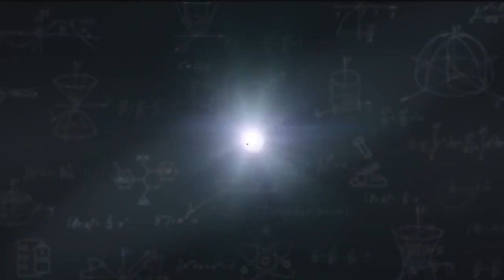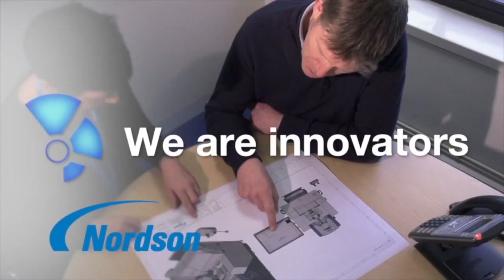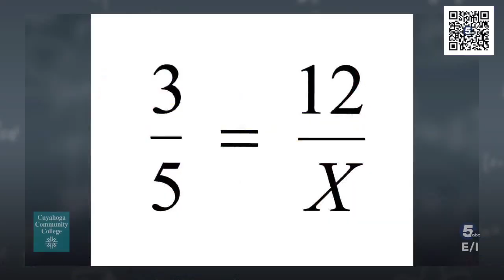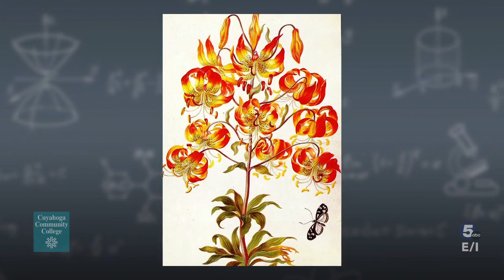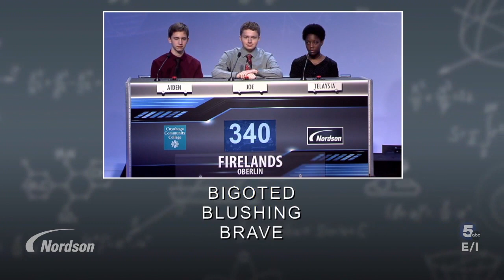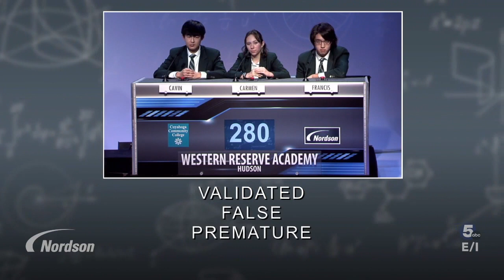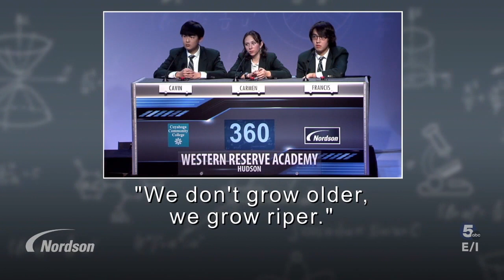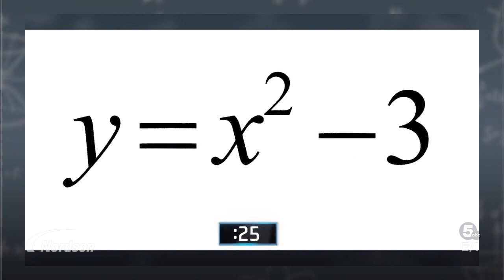Academic Challenge E11: Firelands, Glenoak, Western Reserve Academy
Watch Firelands, Glenoak and Western Reserve Academy compete in Episode 11 of Academic Challenge.